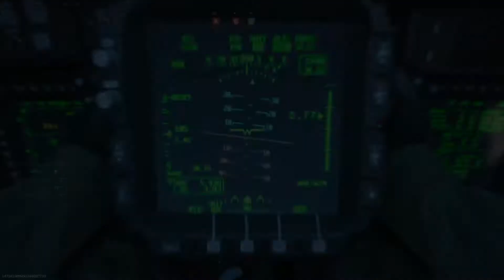69-12 Shoot House - Buddha12